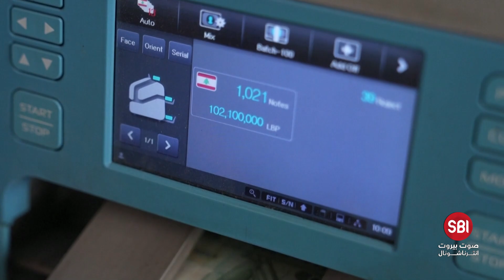بين الدولرة وإضراب المصارف طار البلد